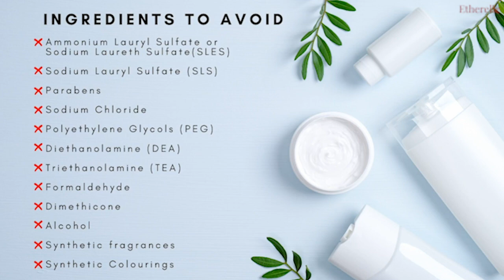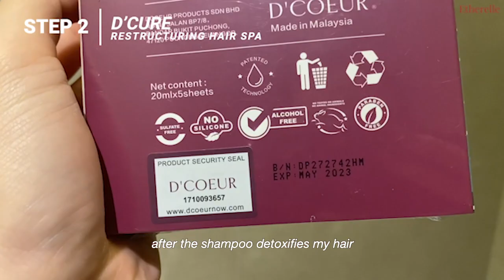How To Repair Damaged Hair (Before & After) || 100% NATURAL HAIR PRODUCTS FORMULATED IN FRANCE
If you're interested in the product, simply drop me a message on IG as I am an official distributor of D'COEUR
SHIP WORLDWIDE!!!

BEWARE OF FAKE PRODUCTS SOLD ON SHOPEE/LAZADA.

My personal IG (drop me a request!)

In this video, I share how I reduced my split ends and grew baby hair just by doing D'COEUR hait treatment at home! D'COEUR is a French aristocrat brand that specialises in hair product and all their products received 5 certifications from International Standard Orgs. Thanks to D'COEUR, my split ends have greatly reduced without a visit to the salon and I am glad my hair fall lessened too as oil production in my scalp is regulated.

💛 ABOUT ETHERELLE 💛
We are often the toughest critics of ourselves and I want to encourage you to recognise your self-worth and love yourself. That is ethereal beauty, where the name Etherelle is inspired from. Etherelle is a space I created with the desire for women to support and empower one another as well as themselves.

I share lifestyle content from tutorials to vlogs and many more. Basically just my life and how I live it on a dime. I hope you find your voice and strength from my videos! My main goal is for my viewers to find comfort.

ALL MUSIC USED HAS NO COPYRIGHT